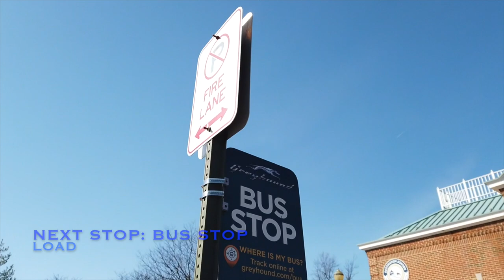Ozzy | The Traveling Bulldog | Obedience Trainers